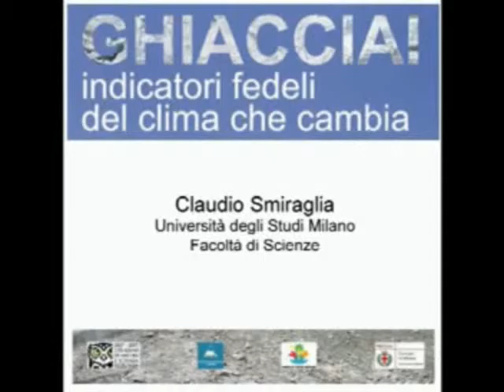4 - Claudio Smiraglia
24 novembre 2007 - convegno al Museo di Scienze Naturali di MIlano -
Ghiacciai! Indicatori fedeli del clima che cambia